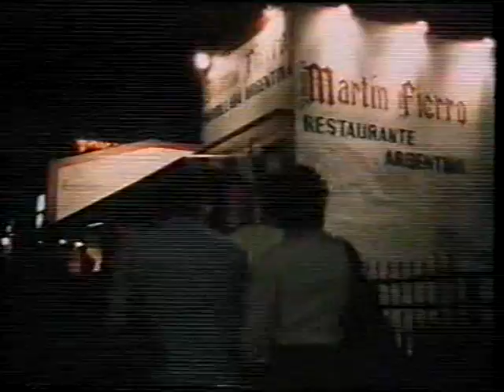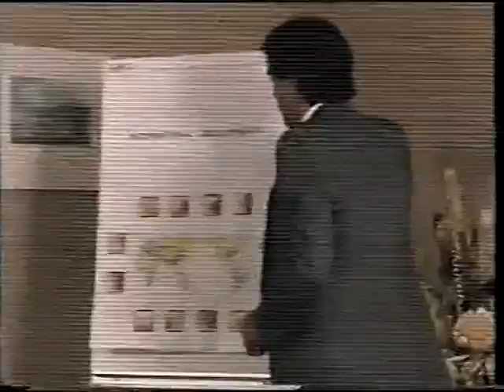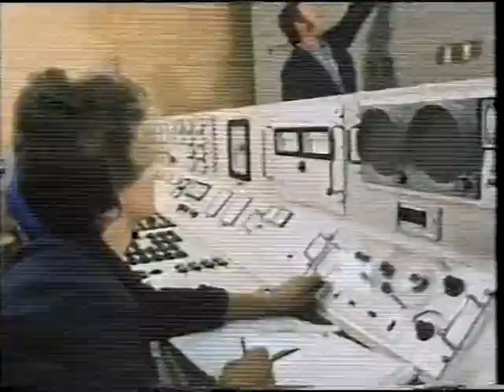Bid for Power 3